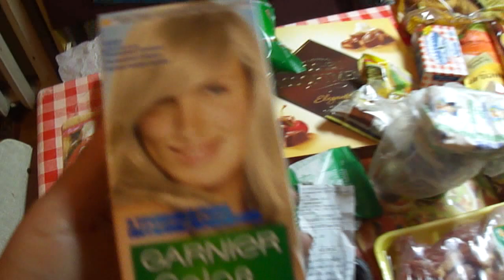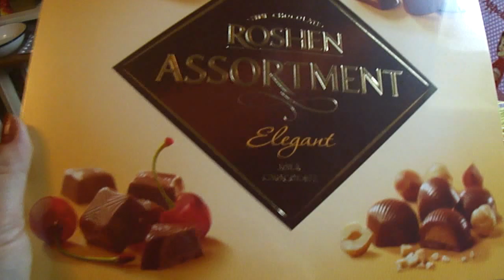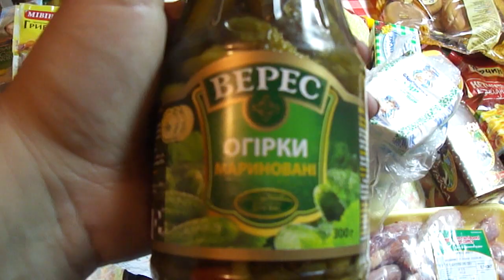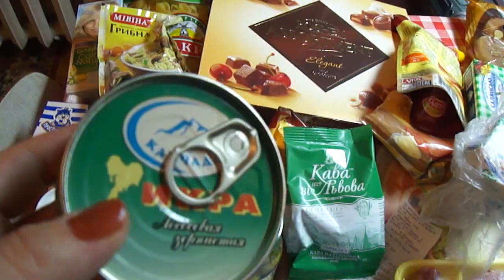Новогодняя покупка продуктов в Метро.Цены.Киев.Украина.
500 гривен-1.500 тыс рублей..20 долларов. Кофе не советую!